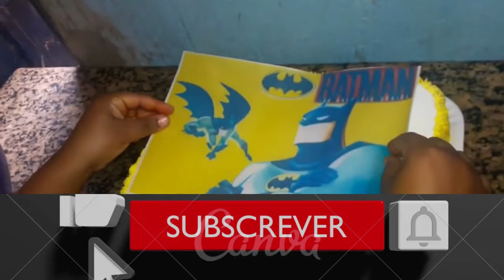Tutorial de decoração de bolo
tutorial passo a passo fácil, como decorar seus bolo FAKE.